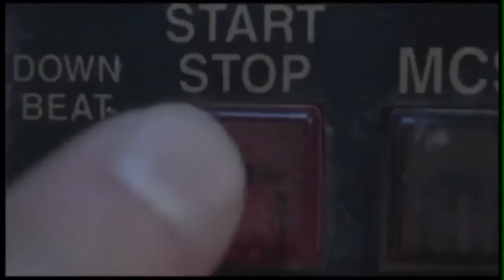pop2000 00's introquiz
Herken je de nummers? Let op: De intro's worden steeds korter.